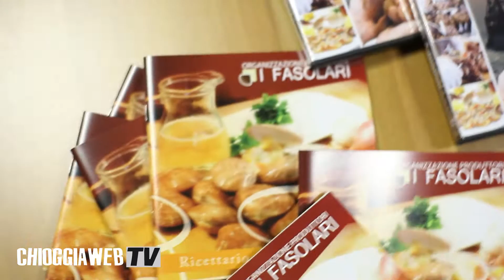Sagra del pesce I FASOLARI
OP I FASOLARI alla sagra del pesce di Chioggia

Punti di forza di OP I Fasolari è di poter contare nel conferimento di prodotto pescato direttamente dai pescatori associati potendo garantire quindi qualità e sicurezza dei prodotti commercializzati.

Il team dei pescatori di fasolari dell'alto Adriatico,sono stati presenti anche quest'anno alla sagra del pesce di Chioggia.

di Elisa Barzon